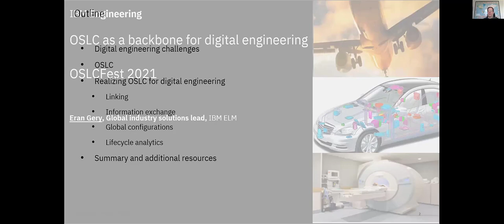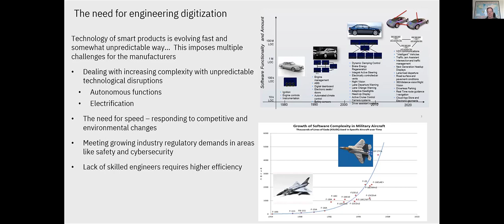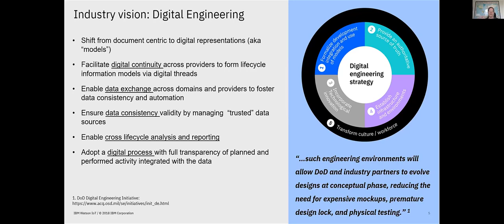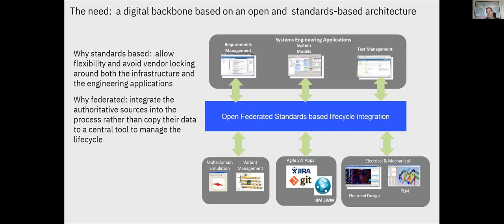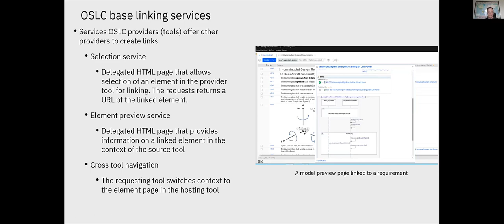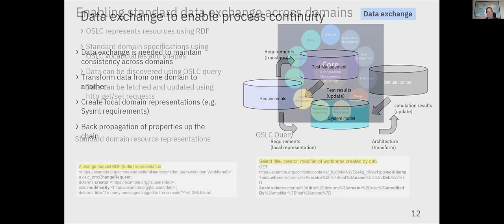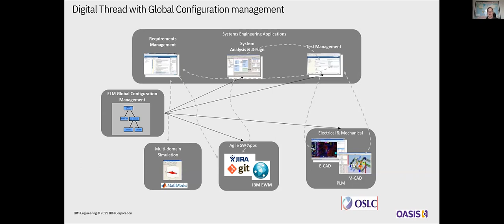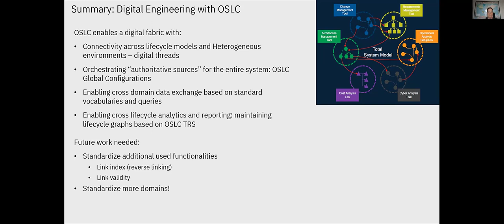OSLCFest Day1 Eran Gery IBM